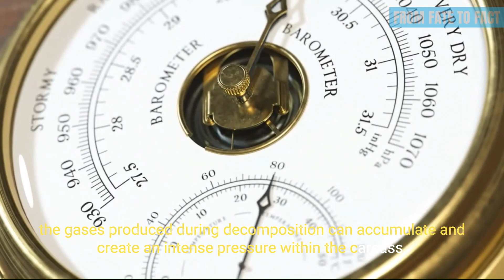Why Do Dead Whale Explode? | whale explosions🐳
why do Dead Whale Explode?
whale explosions, there have been rare cases where whale carcasses have been observed to rupture and release gases, resulting in a partial or complete explosion. This phenomenon is known as "whale explosions."

When a whale dies, its body begins to decompose. During the decomposition process, bacteria and other microorganisms break down the whale's tissues, releasing various gases such as methane, ammonia, and hydrogen sulfide. These gases can accumulate inside the body and create pressure. If the pressure becomes too high and the carcass weakens, it may rupture or explode, often with a loud sound.

Several factors can contribute to the likelihood of a whale explosion. For instance, large whale species like sperm whales and beaked whales have specialized stomachs that can hold large amounts of gas-producing bacteria. Additionally, the decomposition process can be accelerated in warmer climates, which may increase the buildup of gases.

What causes a whale to explode after it dies?
Are whale explosions a common occurrence in nature?
How do scientists handle and study whale explosions?
Are there any safety precautions in place when dealing with potential whale explosions?
Are there any known cases of human injuries or property damage caused by whale explosions?
Can the gases released during a whale explosion be harmful to the environment?
Are there any warning signs or indicators that a whale may be at risk of exploding after death?
Do different whale species have varying tendencies to explode after death?
Are there any preventive measures or strategies to minimize the risk of whale explosions?
How long does it take for a whale carcass to decompose and potentially lead to an explosion?